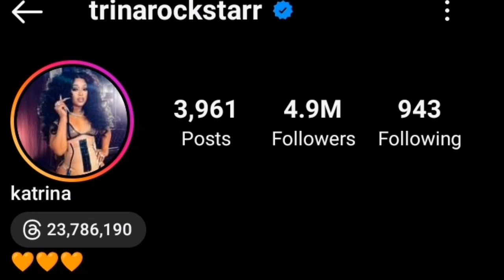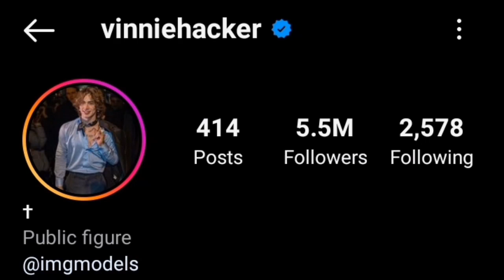Trina Rockstar Vs Vinnie Hacker Lifestyle Comparison